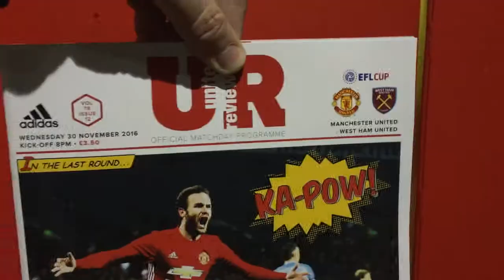Manchester United v West Ham United - EFL Cup Quarter Final - Old Trafford - 30.11.2016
Manchester United vs West Ham United - EFL Cup Quarter Final - Old Trafford - 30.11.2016 | Matchday VLOG